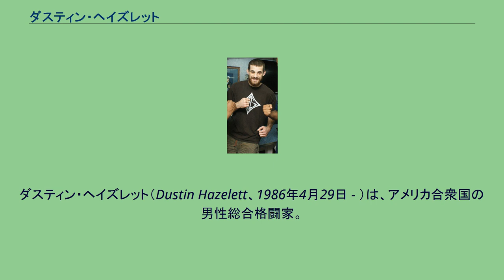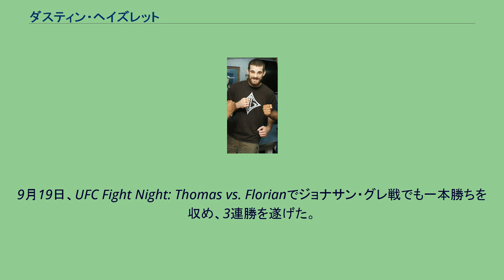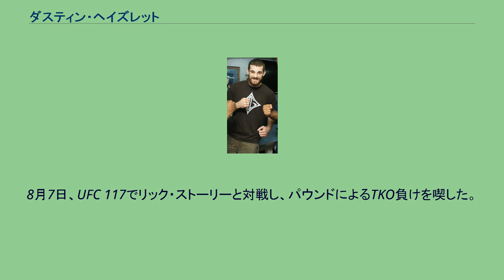ダスティン・ヘイズレット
ダスティン・ヘイズレット（Dustin Hazelett、1986年4月29日 - ）は、アメリカ合衆国の男性総合格闘家。
ケンタッキー州ルイーザ出身。
チーム・ジョルジ・グージェウ所属。
ダスティン・ハザレーとも表記される。
16歳からジョルジ・グージェウの元でブラジリアン柔術を学び始める（2008年9月に黒帯を取得）。
高校卒業後は大学に進学する傍らプロ総合格闘家として試合に出場し、2006年には20歳でUFCと契約を果たした。
2006年10月10日、UFC初参戦となったOrtiz vs. Shamrock 3でトニー・デソーザと対戦し、チキンウィングアームロックで一本負けを喫した。
2007年2月3日、UFC 67でディエゴ・サライバと対戦し、3-0の判定でUFC初勝利を飾る。
6月16日、UFC 72でスティーブン・リンチにスピニングチョークで一本勝ちを収めた。
9月19日、UFC Fight Night: Thomas vs. Florianでジョナサン・グレ戦でも一本勝ちを収め、3連勝を遂げた。
2008年3月1日、UFC 82でジョシュ・コスチェックと対戦するも、TKO負けし、トップの一角を崩すことは出来なかった。
6月21日にはジョシュ・バークマンに腕ひしぎ十字固めで一本勝ちし、ファイト・オブ・ザ・ナイトとサブミッション・オブ・ザ・ナイトを受賞した。
11月15日のUFC 91ではタムダン・マクローリーと対戦し、リバースアームバーで一本勝ちを収め、2試合連続でサブミッション・オブ・ザ・ナイトを受賞した。
2009年11月21日、UFC 106でカロ・パリジャンと対戦予定であったが、パリジャンの欠場により試合が消滅した。
2010年1月2日、1年1か月ぶりの試合となったUFC 108でポール・デイリーと対戦し、左フックでダウンしたところにパウンドで追撃されTKO負けを喫した。
8月7日、UFC 117でリック・ストーリーと対戦し、パウンドによるTKO負けを喫した。
12月11日、UFC 124でマーク・ボーチェックに三角絞めで一本負け。
3連敗となりUFCからリリースされた。
2011年4月、病院の救急救命士の職に就き、そのまま引退した。